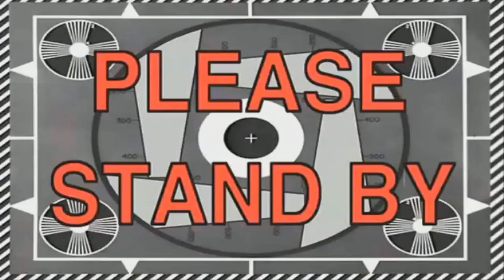Vlog POKEMON GO #01׃ Capture à la Plage Ça Pullule de Pokemon !